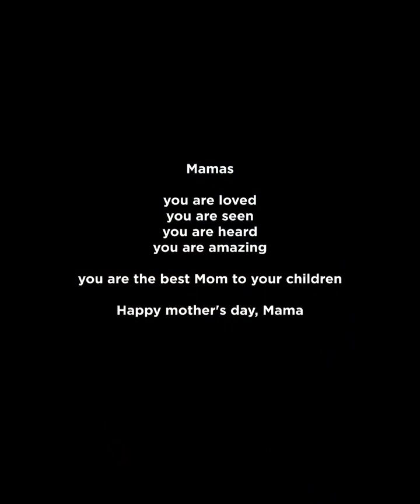Mamas you are loved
Mamas

you are seen
you are heard

you are the best Mom to your children